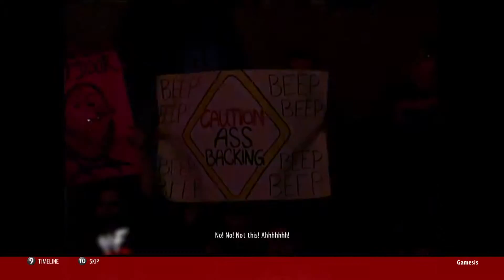WWE 2K16 Hall of Fame 2K Showcase #02 "RIKISHI vs THE ROCK"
This is the second episode and match of WWE 2K16 2K Hall of Fame Showcase where the Rikishi takes on "The Great One" The Rock!

Leave a comment/lIke/subscription to my channel, if you enjoy this video! ^^